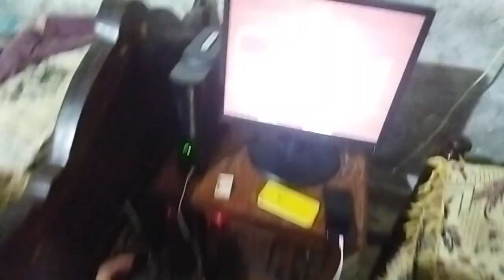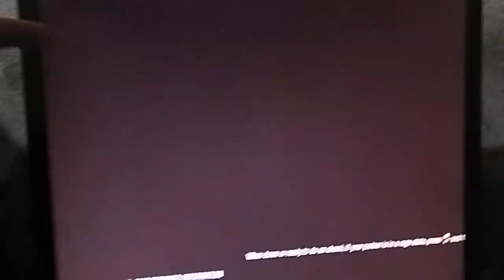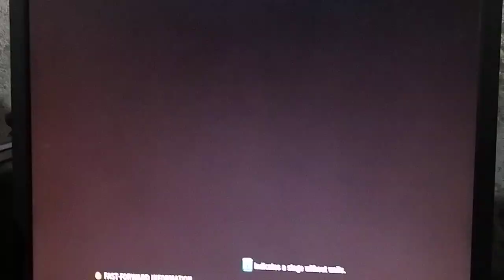Playing Tekken Tag 2 on X Box| My Bro Bought X Box |vlog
My bro bought x box of 35 k . and today we enjoyed playing Tekken Tag 2 . we enjoyed many other games...it was fun gaming ..